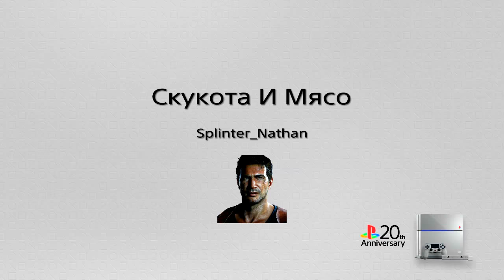Скукота И Мясо В Сапенции (Симвс)